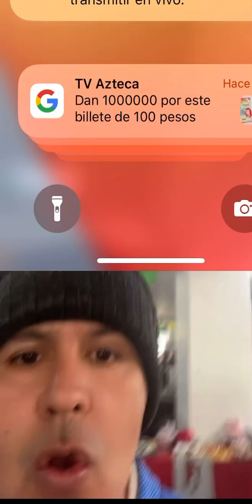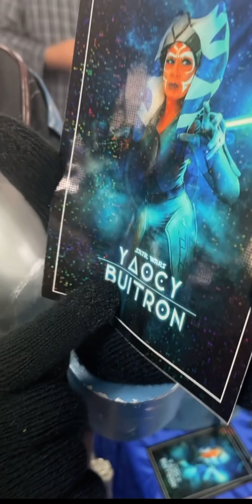Convención de star wars en CDMX entrevistas a cosplayers